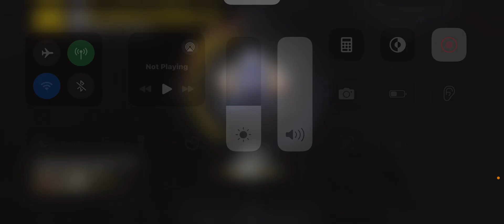music phonk halloween beats typebeat pubgmobilewinnerwinnerchickendinner howtopushconquerorin